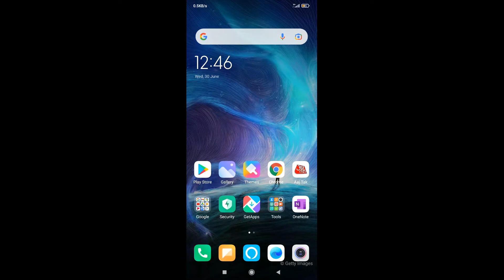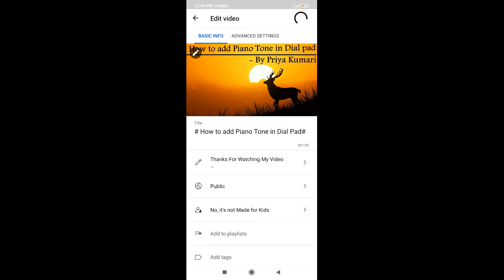How To Change Thumbnail of YouTube Video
Steps are as follows:
1- Firstly, Download "YouTube Studio", if it is in your phone.
2- Secondly, choose the your YouTube video whose Thumbnail you want to change. Then click on the video' s thumbnail.
3- After that, click on Pencil icon, situated on the top right side.
4- Then, again click on Pencil icon. After that, click on Change, then choose the image which you want to your Video's Thumbnail.
5- At last, but not the least, click on Select, then click on Save.